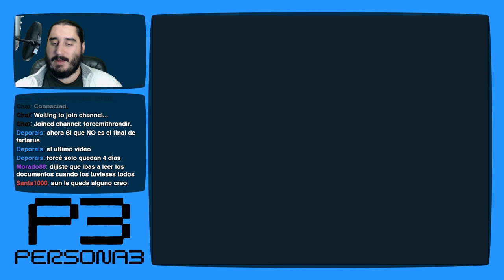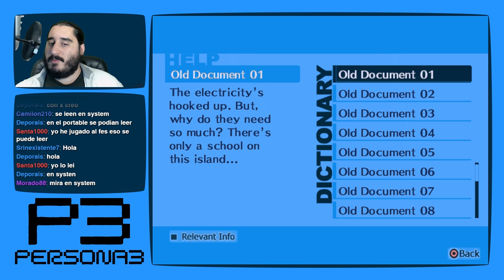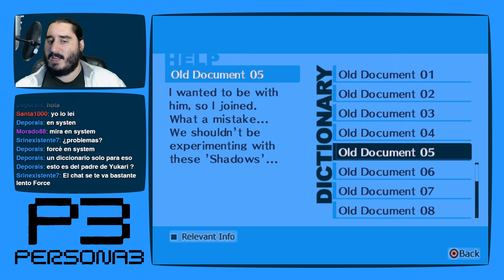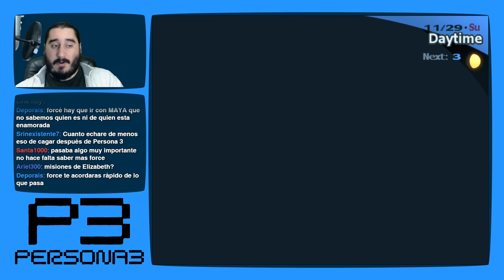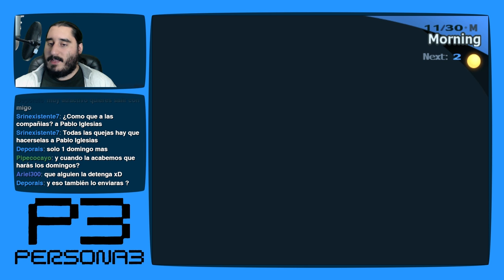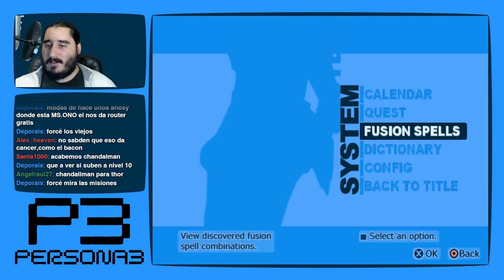Persona 3 [PS2 - PCSX2 1080p] | Parte 166 - Leyendo Todos los Documentos de Tartarus